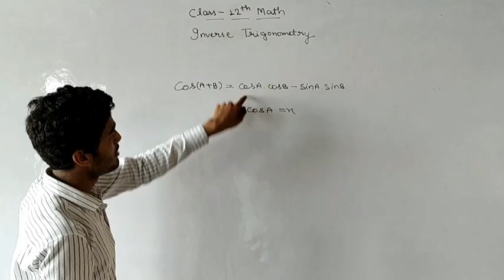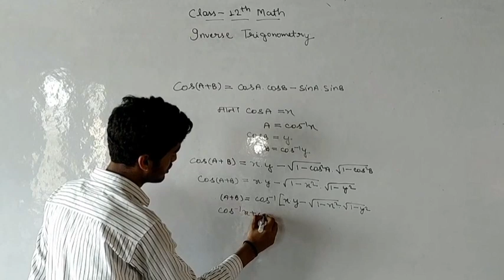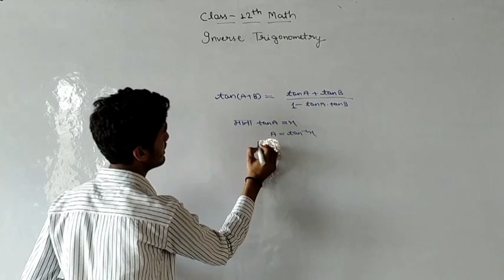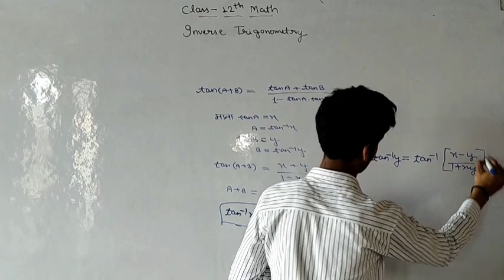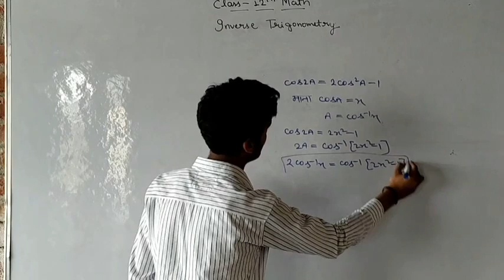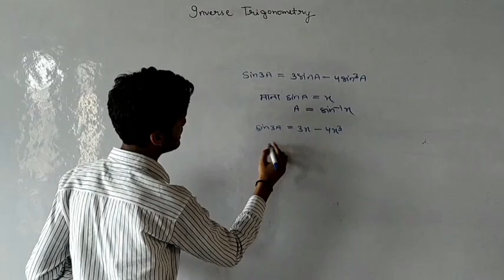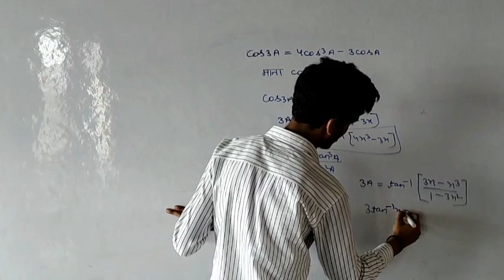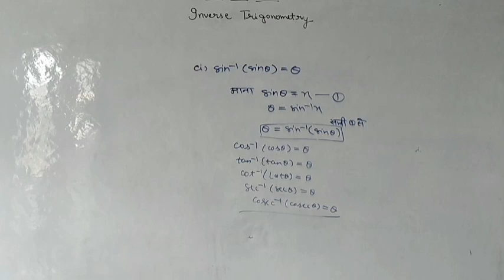प्रतिलोम त्रिकोणमिति फलन || part - 2 || inverse trigonometry